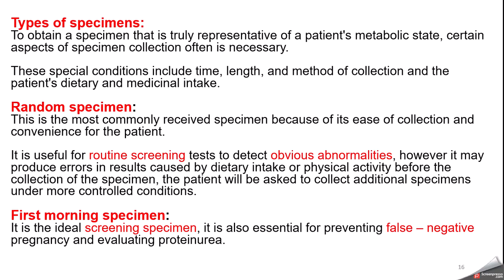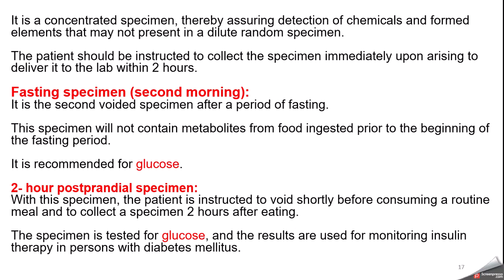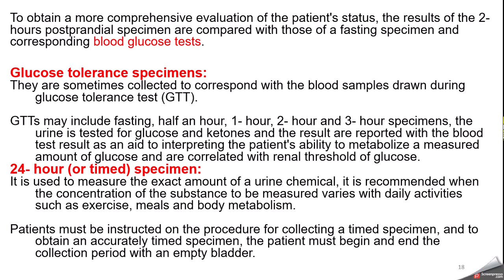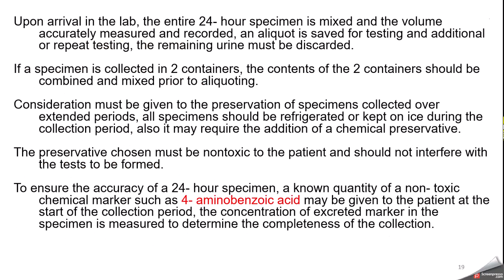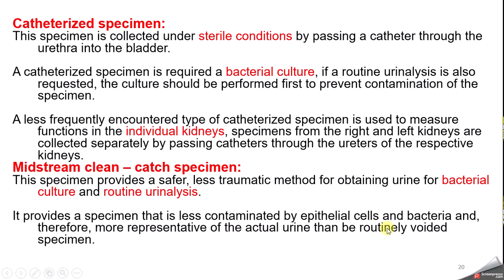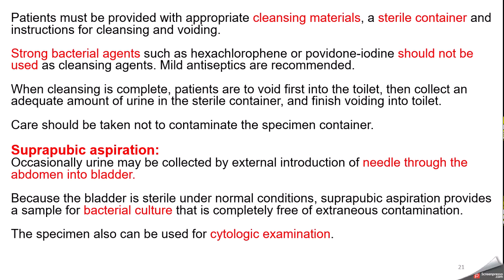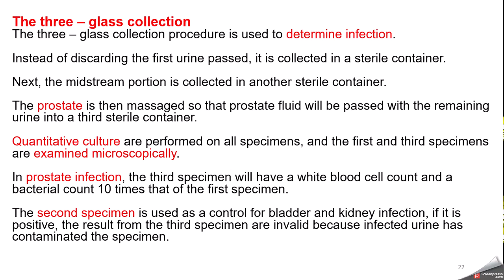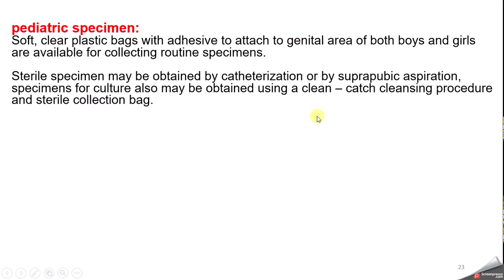avc Urinalysis Lecture 2